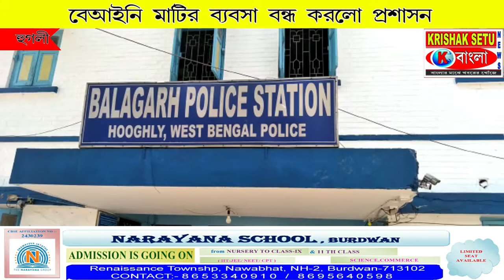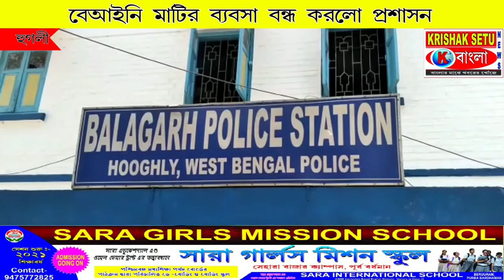বেআইনি মাটির ব্যবসা বন্ধ করলো প্রশাসন